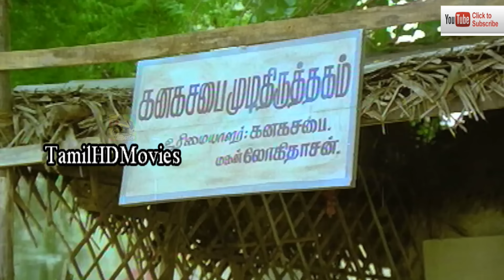எத்தனை முறை பார்த்தும் சலிக்காத காமெடி காட்சி || Goundamani Senthil Comedy Scenes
Vadivelu did not have a formal education, but continued to partake in local stage plays during his youth, usually in a comic role. The family was so poor that his father died during that period of time. He met Rajkiran on a train while on his way to Chennai to visit his bride-to-be. Rajkiran later recalled that he was so amused by their conversation during the train ride that he agreed to give Vadivelu a role in his upcoming film, En Rasavin Manasile directed by Kasthuri Raja.

©N-Isai ✅